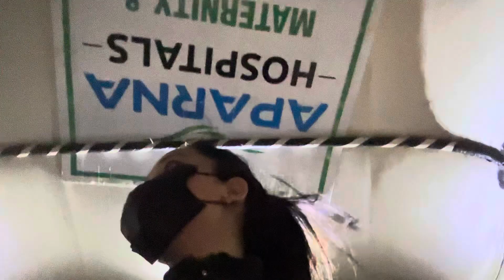Successfully complete Kara 10k RUN